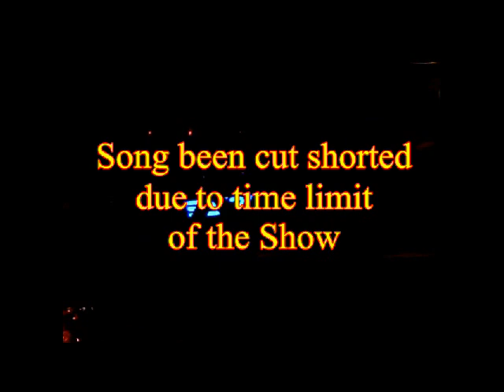Gambia´s Local Anthem feat: SoulAmadou (Wolof-Sub)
After The Gambia´s National Anthem, this Song Happens to be the most popular in The Gambia. Everyone knows hows to sing it, Men, Women, Young and Old.
The Lyrics of the Song normally continues, but was cut shorted due to the time limit of the Show with Local News Band feat Gambian Singer SoulAmadou at Souledge/Hamburg.